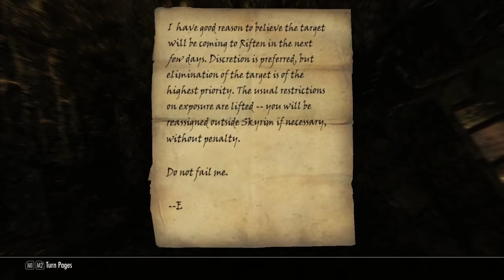The Elder Scrolls V: Skyrim || Esburn and the Sky Haven Temple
Well, Esburn seems like a cool dude, he just needs to lose that bitch, Delphine.